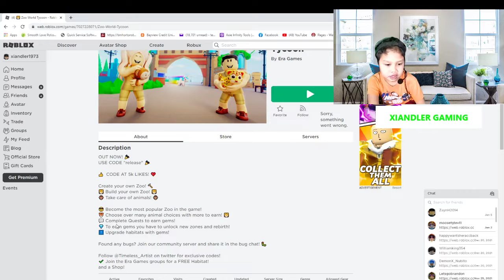Getting MAX Lvl In Roblox Zoo world tycoon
This is just a Funny Video